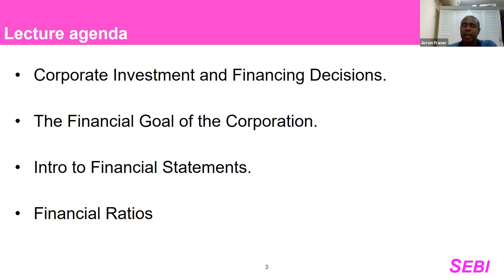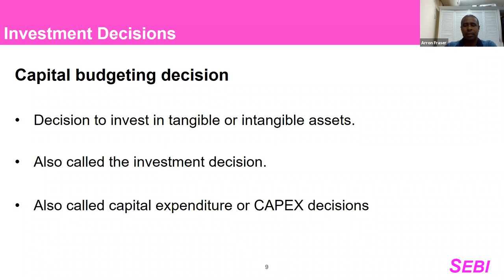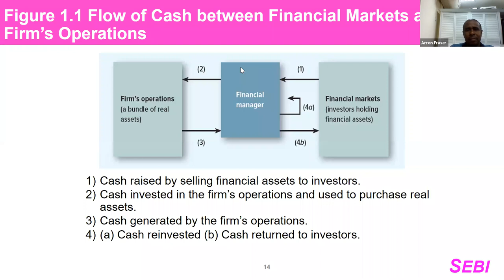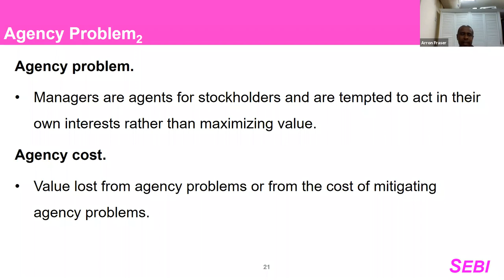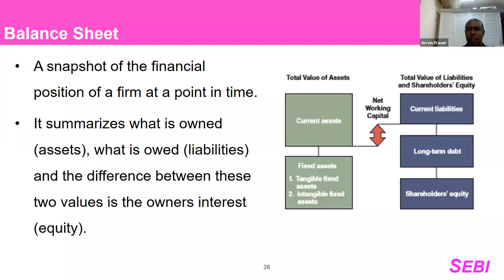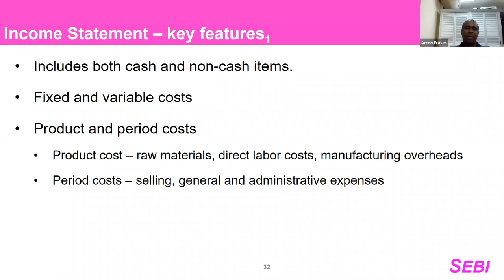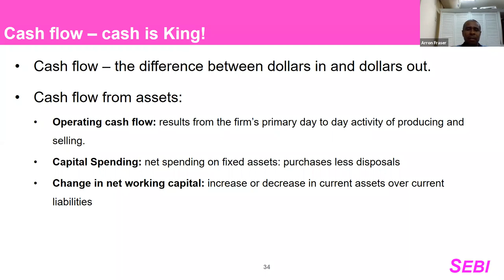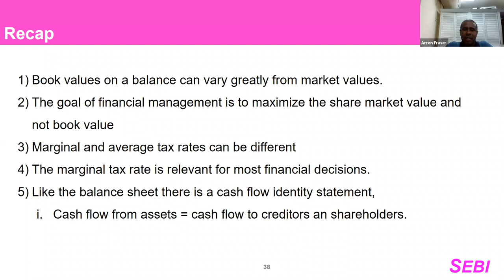Lecture 1 - Introduction to Financial Management & Working with Financial Statements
This lecture introduces some of the main tenets of financial management and covers the elements which make up a set of financial statements.